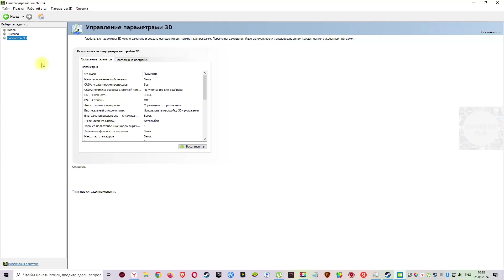Меняется разрешение монитора, что делать (Monitor resolution is changing, what to do) ???